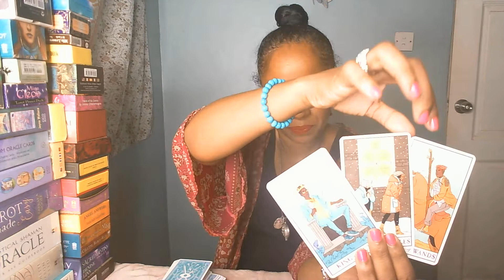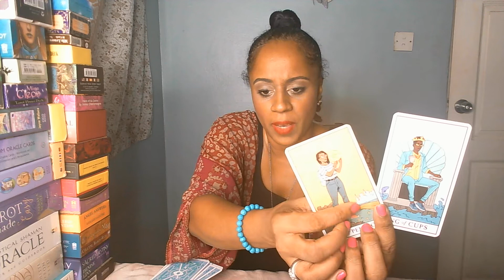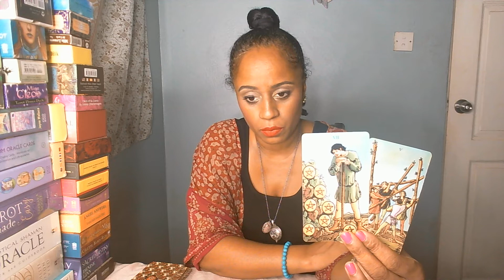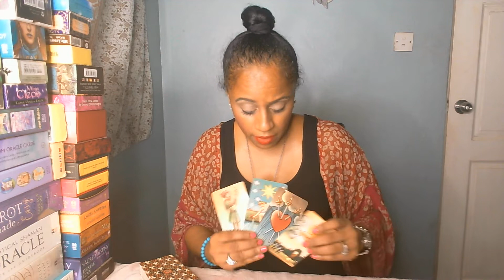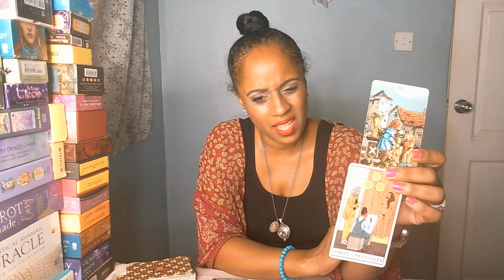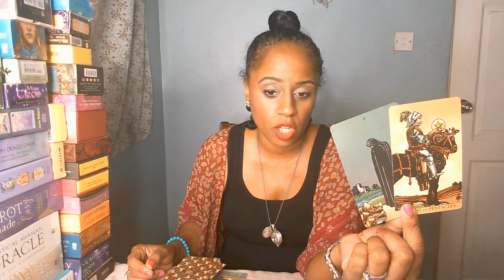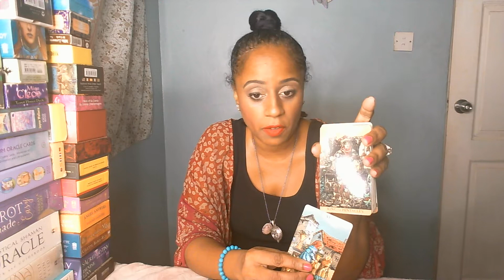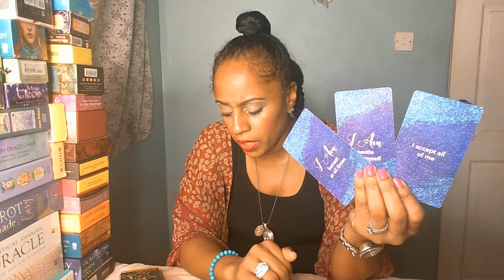CANCER PISCES SCORPIO ♓♋♏ You're So Over Them. There's No Going Back... Ever!!!! 💔💥🚶‍♀️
Daily energy reading for Pisces, Cancer and Scorpio star signs.

For more information about this channel, please click on the About tab.